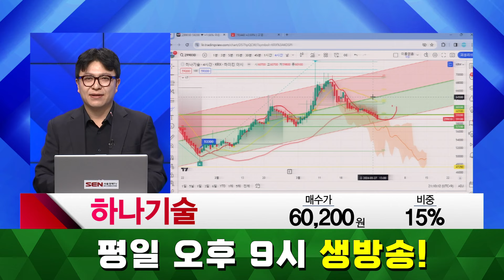[종목상담 주식콜콜] 휴림로봇, 에이직랜드, 고영, 하나기술 │ 김민규 전문가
종목상담 - 휴림로봇, 에이직랜드, 고영, 하나기술

자세한 내용은 김민규 전문가의 [주식콜콜] 영상을 통해 확인하시기 바랍니다.